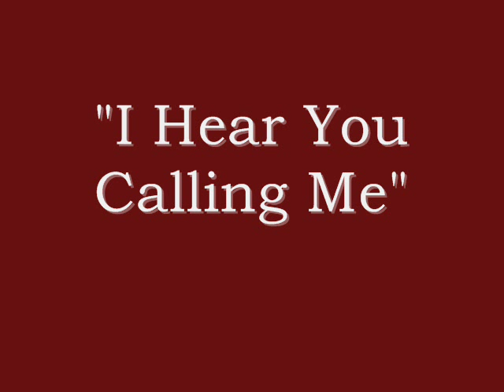John McCormack - I Hear You Calling Me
Just Music. The great Irish tenor, John McCormack, sings his most famous song, "I Hear You Calling Me," in this recording from 1927.